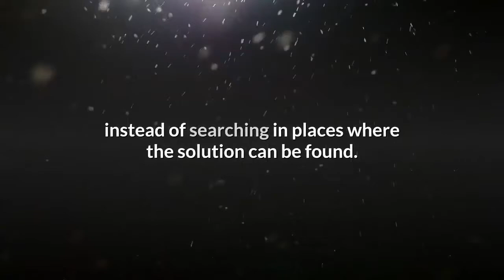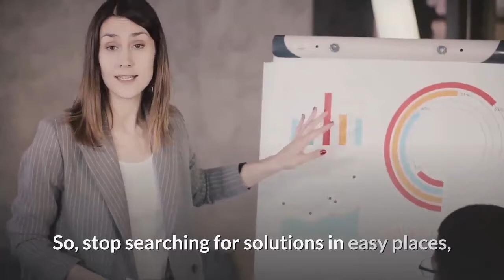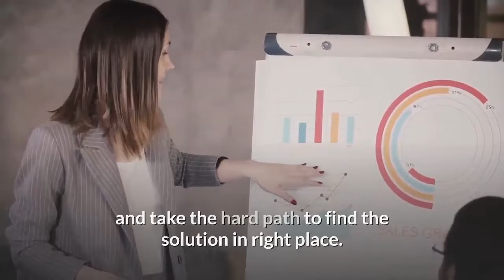Streetlight Effect : Don't Search For Solutions in Easy Places | Drunkard's Search Principle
Don’t Search For Solutions in Easy Places

One day, a policeman sees a drunken man looking for something under a streetlight. The policeman asks “what are you search here?”. The drunken man says he has lost his keys and searching for them here. So, the policeman asks whether you are certain that you lost the keys here. The man says “No I lost them in the park”. Feeling confused, the policeman asks “Then why are you searching for them here?”. The man answers by telling Ï am searching here as the light is only here”.

This is known as streetlight effect, or the drunkard's search principle. The principle illustrates that, people search for solutions in easier places instead of searching in the places where the solution can be found.

We can find many similar situations in our life where we take the easier path and look for solutions in places where it’s easier to search.

In university, we get to choose some of the subjects based on our degree programme.  Ideally, we should be looking for subjects that will help our career after the graduation. However, most of us look for subjects that are easier to complete, even though they doesn't align with our future goals.

Similarly, we search for most demanding jobs and choose our education path to target that job. Ideally, we should be searching for the things we are good at doing, and keeps us happy. Then, we should move on that path and work make ourselves qualified for the available jobs.

Also, we keep looking for jobs in locations and companies we love, even if these places don’t offer a job for your qualifications. Instead, we should move to the right location and pick a company that offers a good job for our qualifications.

Often, we look for solutions in wrong places as the process is easy. We fear the failures of trying to find the solutions in right, but difficult places. So, stop searching for solutions in easy places and take the hard path to find the solution in right place.